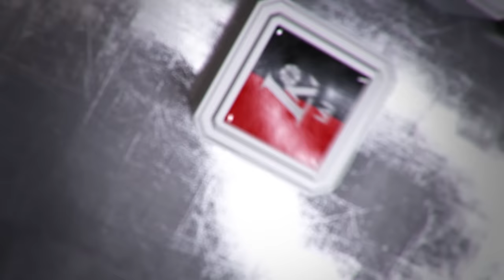V. Šeškus apie Karaliaus Mindaugo taurę: „Žiūrovams bus labai įdomu"